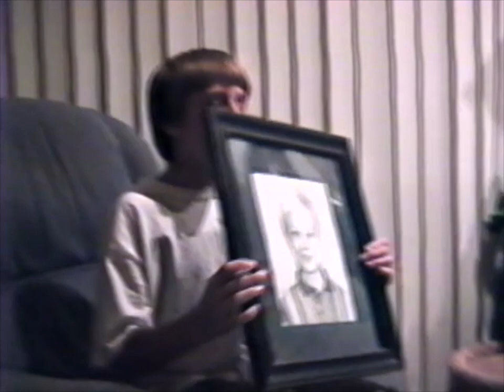Who Left The Toilet Seat Up!?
Fun on San Martin Dr '04. Found this masterpiece on an old VHS of movies we used to make, and uploaded it for a friend's birthday. RIP Kyle.